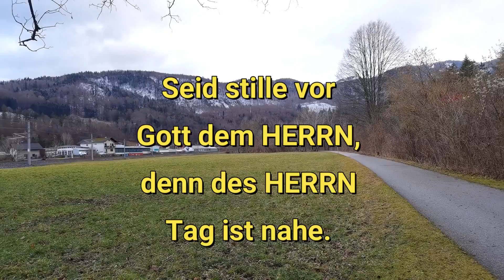LL090223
Seid stille vor Gott dem HERRN, denn des HERRN Tag ist nahe.
Zefanja 1,7

Darum seid auch ihr bereit! Denn der Menschensohn kommt zu einer Stunde, da ihr's nicht meint.
Matthäus 24,44